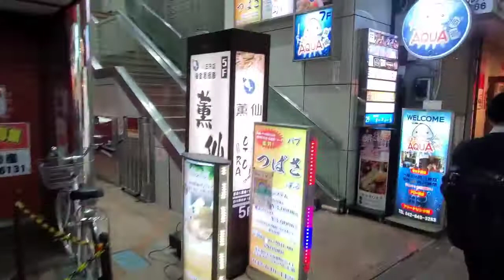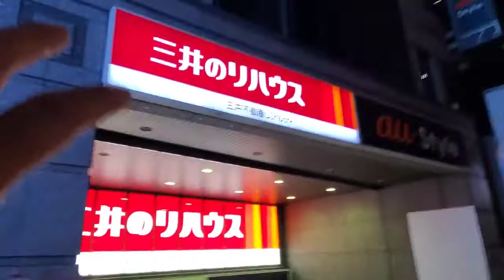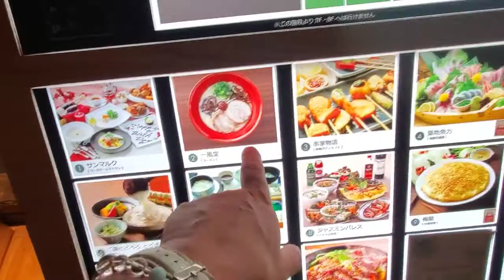第3の故郷!?八王子 想い出探索①～【夜の徘徊編】～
久しぶりの凱旋で、
テンションも高ぶった！

以上！